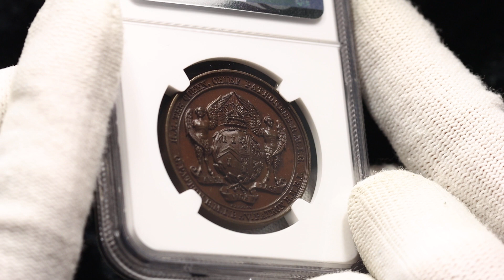Lot 659 Great Britain Victoria Diamond Jubilee Bronze Medal 1887 NGC MS66 BN